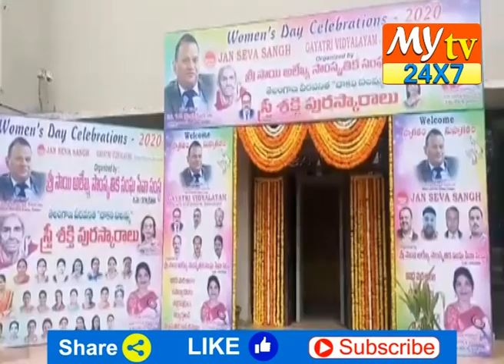చాకలి ఐలమ్మ స్త్రీ శక్తి పురస్కారాలు | chakali ilamma awards | Sri sai alekhya samstha | My tv 24X7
Here We Are Starting My tv 24X7 Channel For Giving Good News & Entertaining  Videos...